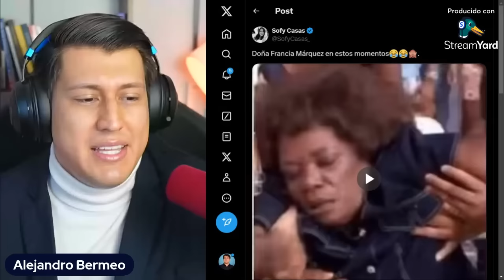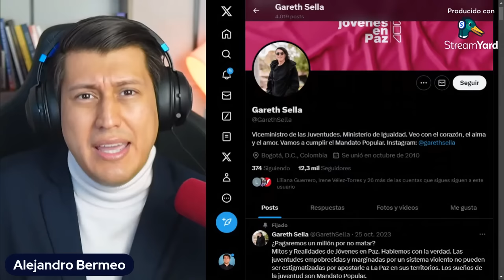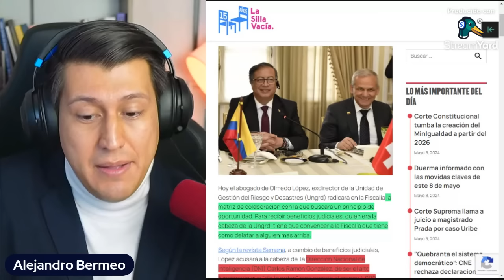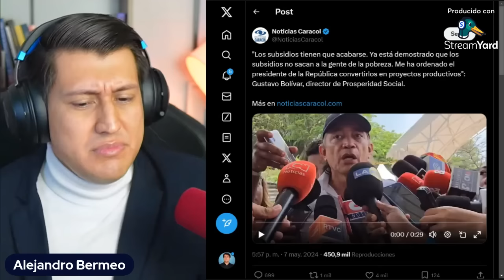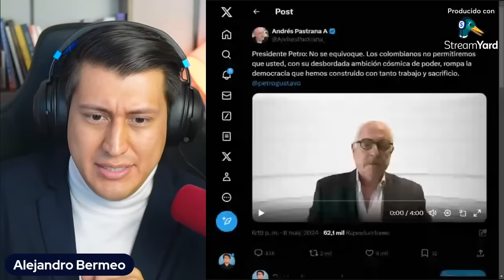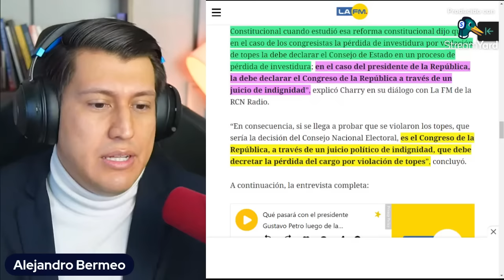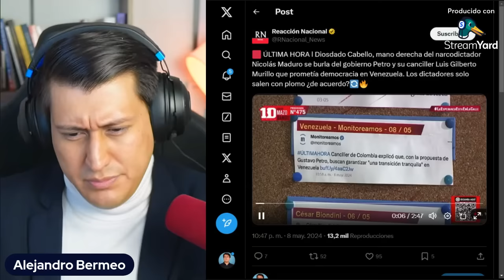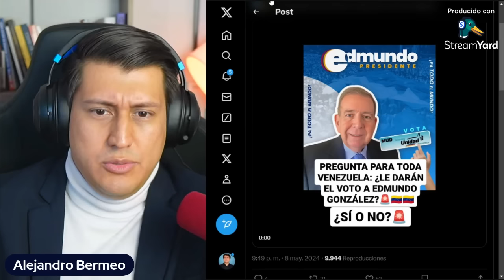FRANCIA MÁRQUEZ 🤣 sin ministerio l PETRO a JUICIO POLÍTICO de INDIGNIDAD l Vicky Dávila, Semana, Jp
🔴  PUEDEN APOYARME EN ESTA LABOR POR LA PATRIA DONANDO AQUI:

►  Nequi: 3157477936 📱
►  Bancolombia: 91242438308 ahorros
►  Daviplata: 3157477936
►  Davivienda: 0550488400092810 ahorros